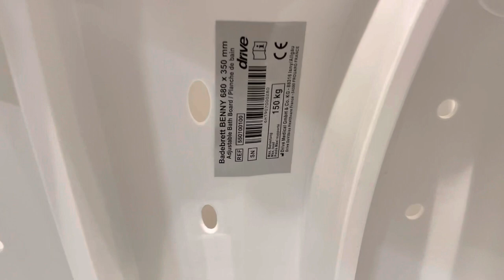Badewannenbrett Benny/ Benny XL von Drive Medical | Gorilla Gesund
Drive Medical Badewannenbrett Benny XL
Das Badewannenbrett Benny bietet Komfort und Sicherheit im Bad. Der praktische Badewannenaufsatz ist für das Duschen im Sitzen konzipiert und verfügt über einen Haltegriff und eine integrierte Seifenschale. Die rutschsichere Sitzfläche mit den Wasserablauflöcher ermöglichtes, sicher und stabil zu sitzen.

- Badewannenbrett mit maximaler Belastung 225 kg (maximaler Belastung 150 kg - Benny ansehen)
- Rutschsichere Sitzfläche mit Wasserablauflöchern
- Einfaches und sicheres Einsteigen in die Badewanne
- Bequem an die Wannenbreite anpassbar mit verschiebbaren Gummistopper
- Inkl. Haltegriff und integrierter Seifenablage
- Einfache und schnelle Montage ohne Werkzeug
- Gummistopper bieten Sicherheit und schützen vor Kratzern
- Lieferung in praktischer, kundenfreundlicher Mitnahmeverpackung
- Einfach zu reinigen
- Produkteigenschaften:
- Ink. Haltergriff und integrierter Seifenablage
- Gummi-Stopper bieten Sicherheit und schützen vor Kratzern
- Einfach zu reinigen
- bis 225 kg